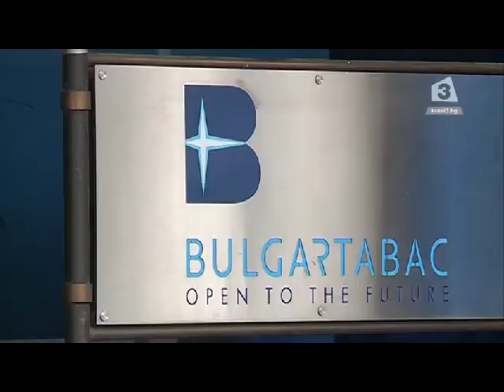Борисов обеща проверка на всички приватизационни сделки на прехода